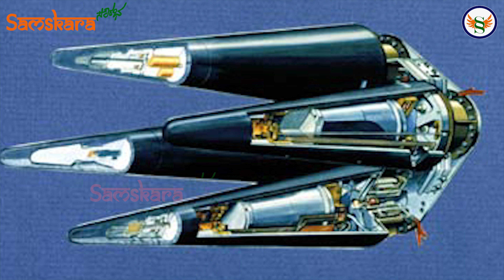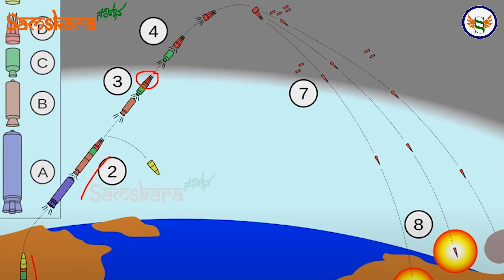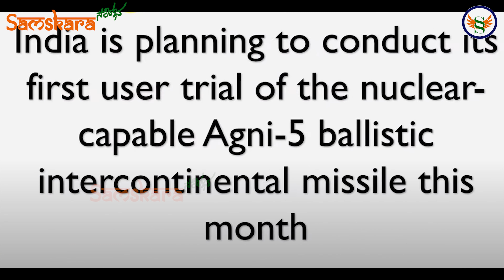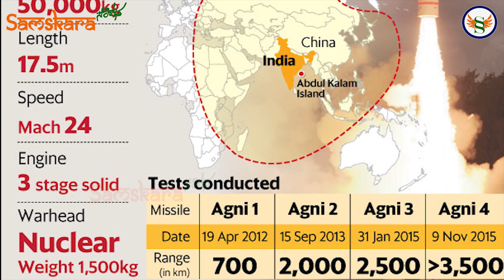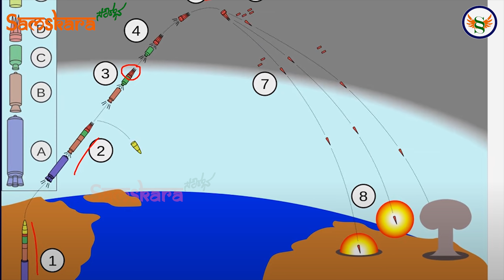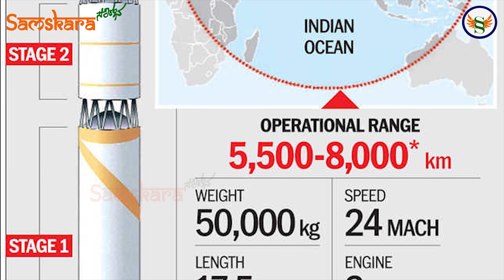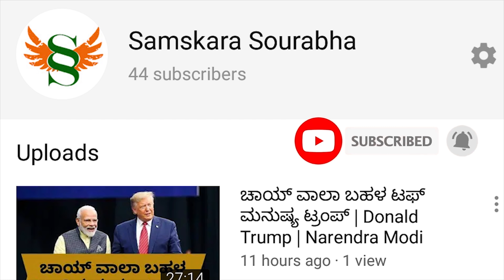ಖಂಡಾಂತರ ಕ್ಷಿಪಣಿ ಪರೀಕ್ಷೆಗೆ ಸಿದ್ಧವಾದ ಭಾರತ | ಅಯ್ಯಯ್ಯೋ ಕತೆ ಮುಗಿದೇ ಹೋಯ್ತು ಅಂತ ಬೊಬ್ಬೆಹಾಕ್ತಿರೋದೇಕೆ ಚೀನಾ?